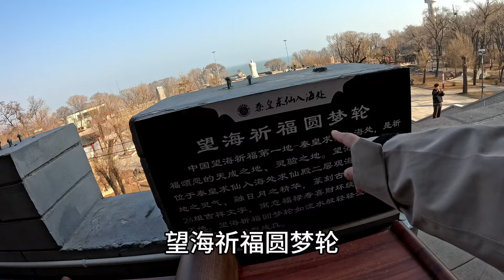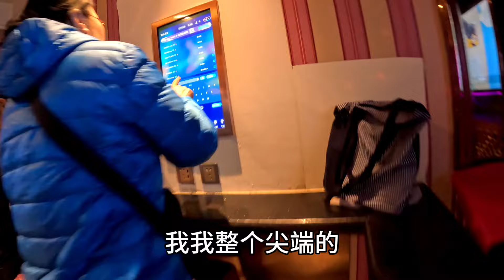【160斤大龄女】大嫂安排唱卡拉OK，四个女人唱的笑嘻嘻，和发小见面，大家真高兴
大嫂安排唱卡拉OK，四个女人唱的笑嘻嘻，和发小见面，大家真高兴